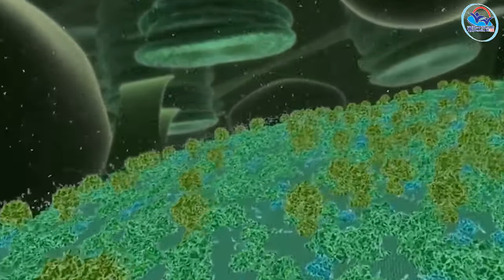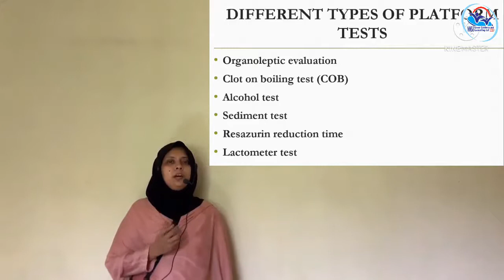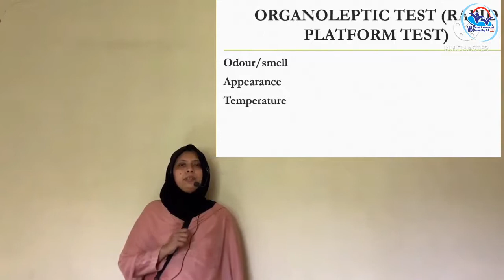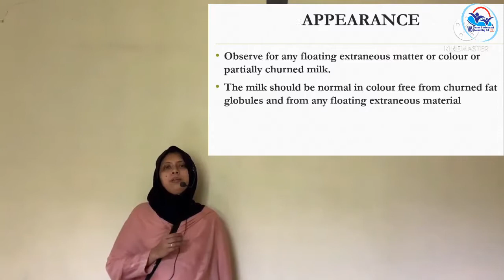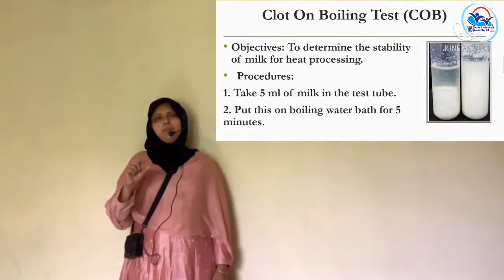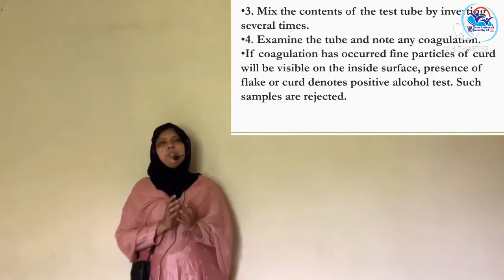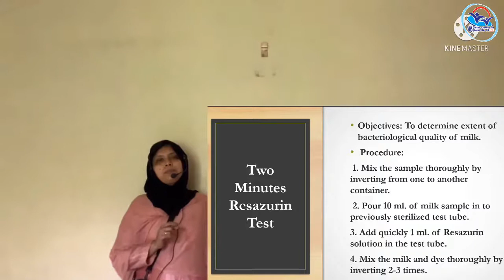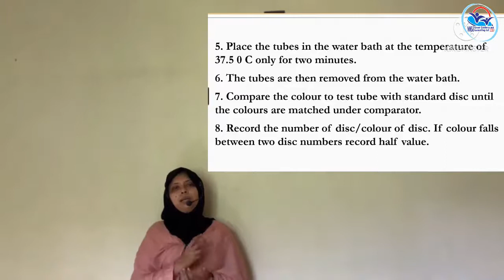II Year NSQF THEORY VOL 4 - Dairy Processing Equipment Operator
DPEO VOL 4(21-22)